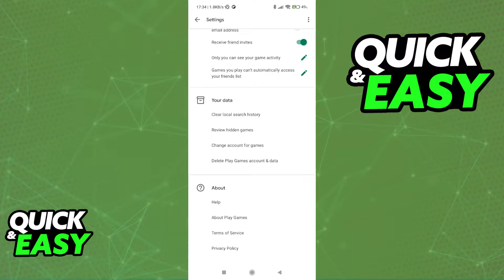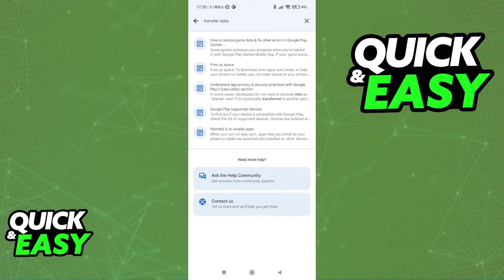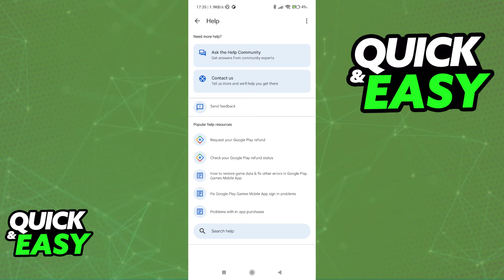How To Transfer Google Play Games Data to IPhone ??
In this video I will solve your doubts about how to transfer google play games data to iphone, and whether or not it is possible to do this.

I hope I have helped you with the video!